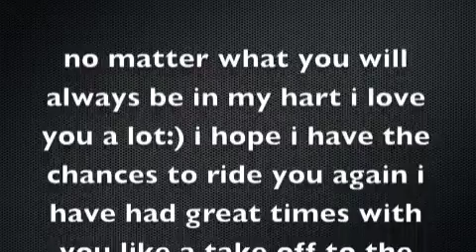GOT †ø [keep] my HeAd U{p}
just a bunch of clips of me and joey i love him